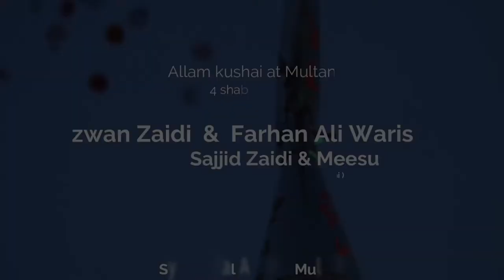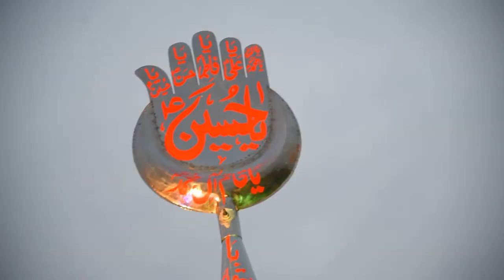FARHAN ALI WARIS & RIZWAN ZAIDI | Alam Kushai At Multan 4 shaban 2021 | sajjad zaidi & Mesum zaidi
علم کشائی بدستِ  جناب سید فرحان علی وارث اور جناب  سید رضوان زیدی بمعہ سجاد زیدی، میثم زیدی ( فرزندگان رضوان زیدی )

شکرگزار دوست احباب
جناب سید الٰ رضا کاظمی ، سید آغا محمد باقر بخاری ، سید فہیم اصغر ، سید علی رضا نقوی ، سید عباس مہدی نقوی ، جناب زاہد نقوی ، مہتاب حیدر  ، زوار خالد نقوی ، دانش عباس کاظمی

فراز حیدر ، وجیہ حیدر  ، عمران حیدر ,خضر عباس
علی عباس صاحب لاہور ، رحمان انصازی ، حماد ،  استاد منور ،  جناب فقیر حسین صاحب لایسنسدار ، سلیمان ، دلاور ، جمشید ملنگ .

وڈیو گرافر  جناب نجم الحسن نجمی آف  میاں چنوں
خصوصی شرکت
ٹیم ملتان عزاداری ایڈمن جعفر عباس اور باقر عباس

برادر عزیزم جناب احسن ناصر لودھی صاحب

برمکان سید فضل عباس رضوی